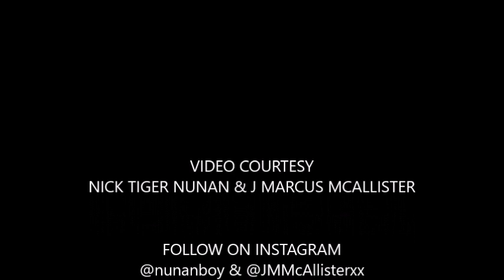TIM TSZYU THROAT SLASHES SHOUTING JACK BRUBAKER; TRADE HEATED WORDS AFTER INTENSE FINAL FACE OFF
FightHype.com was on hand in Sydney, Australia where jr. middleweights Tim Tszyu and Jack Brubaker held the weigh-in leading up to their December 6 showdown. You don't want to miss how they looked and what those in attendance had to say. Check it out!